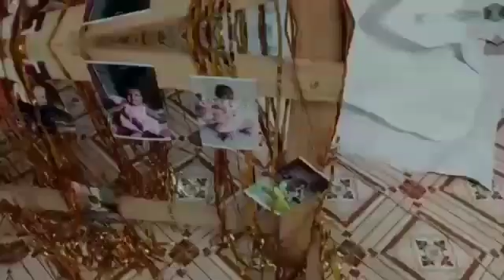January 9, 2022